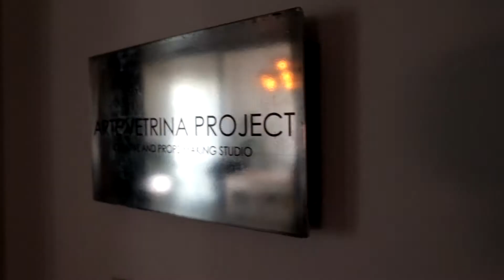ARTE VETRINA PROJECT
DON'T miss out our projects